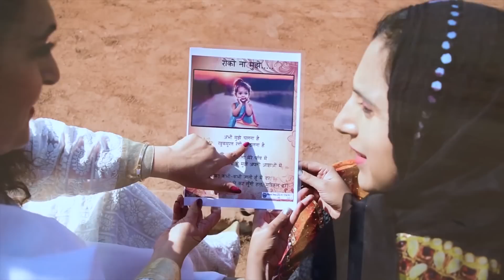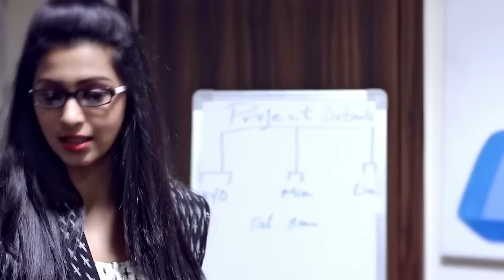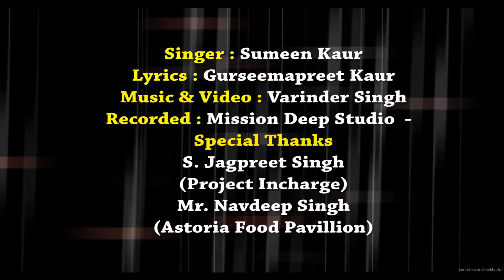Roko Na Mujhe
MISSION DEEP EDUCATIONAL TRUST IN ASSOCIATION WITH   Gurseema Enlightenment & Sanguine Institute (GESI)
Presents

Singer : Sumeen Kaur
Lyrics : Gurseemapreet Kaur
Music & Video : Varinder Singh
Recorded : Mission Deep Studio  -

Special Thanks to Project Coordinators
S. Navalpreet Singh
S. Jagpreet Singh
Mrs. Amrita